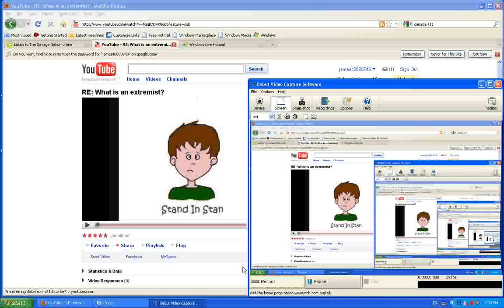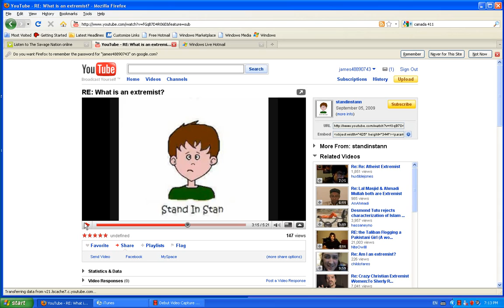Re Re What is an extremist?